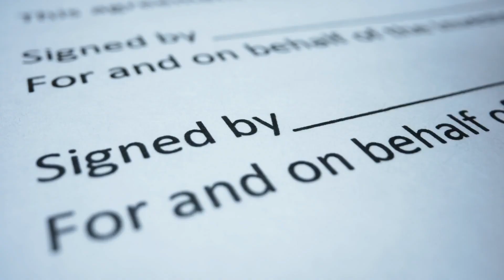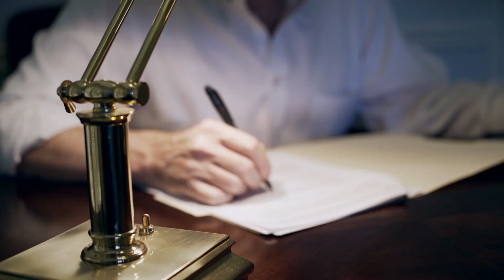Legal Opinion Letters for Medical Business Transactions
Attention Florida Medical Business Owners, current and prospective: we have legal support for you! Our firm can help with opinionletters, contractreview, and any other legal question you may have when establishing your medicalpractice. Give us a call today!